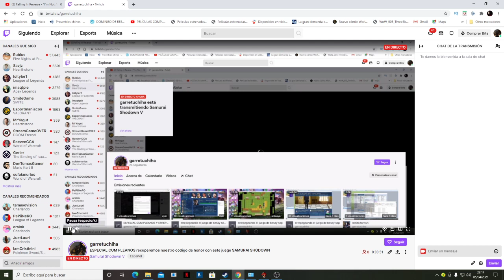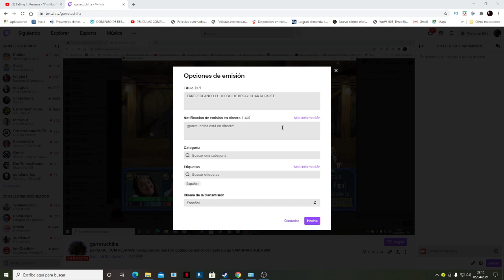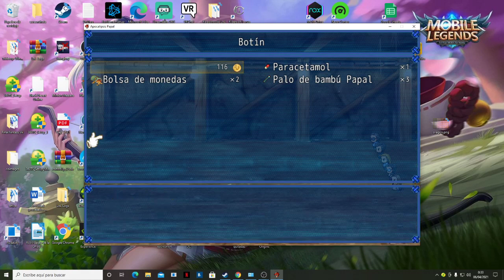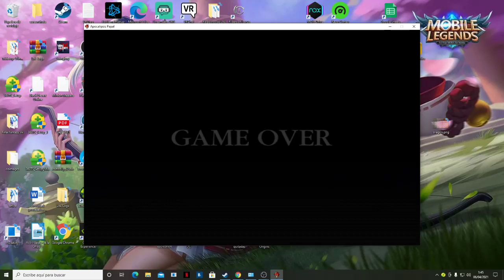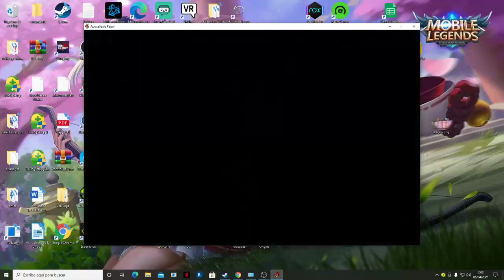ERREPEGEANDO EL JUEGO DE BESAY SCP | CAPITULO 4